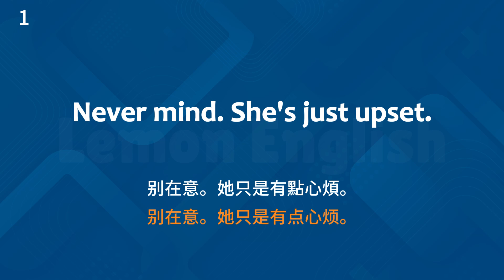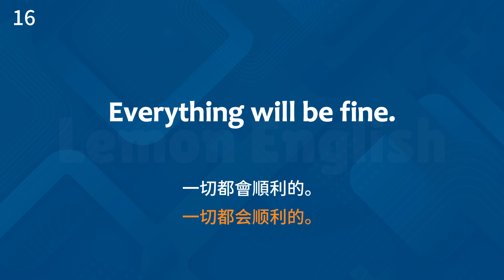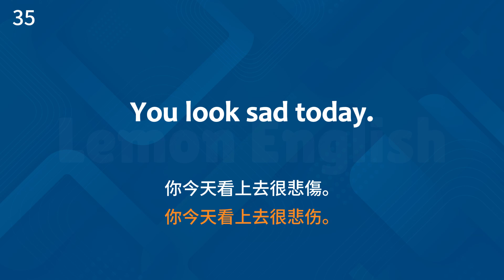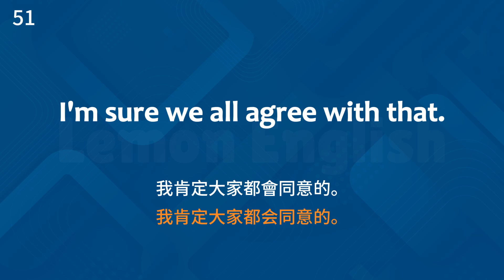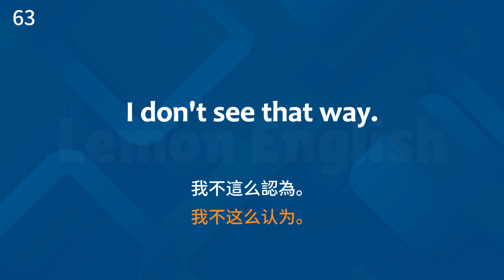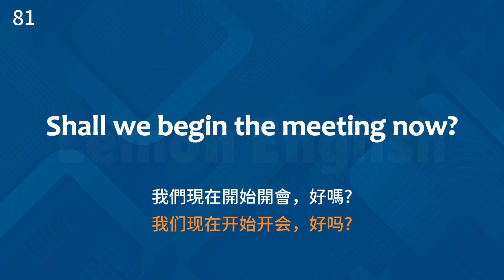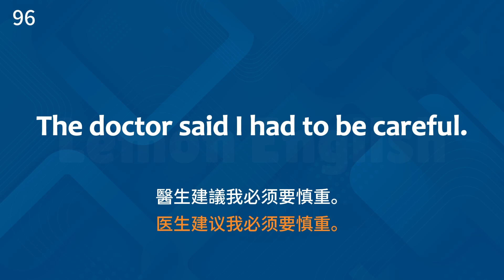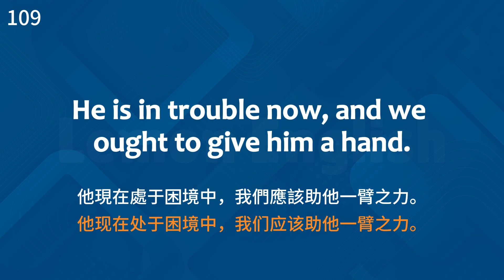說英語，張口就來！精選英語口語跟讀素材 | 英語學習 | 英語初學者 | 基礎英語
說英語，張口就來！精選英語口語跟讀素材。請重複跟讀。首先：可看著例句的文字跟讀。最後：不看例句的文字亦可順暢地完成跟讀

☞訂閱並點按鈴鐺圖標，第一時間通知你最新的視頻♦